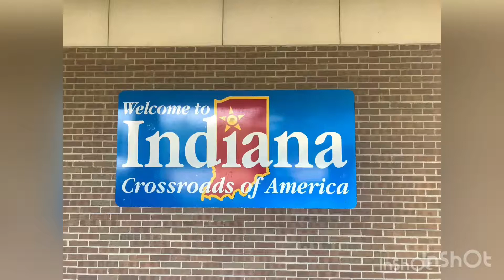Passing through for 5 State here in the USA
This our life staying a camper and travel all over here in the USA